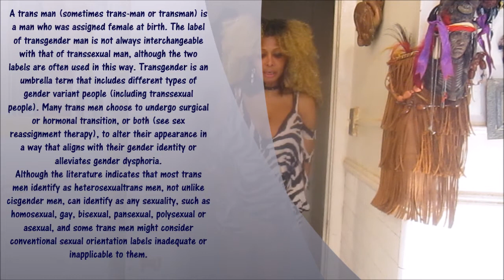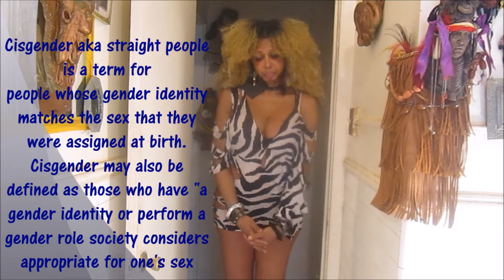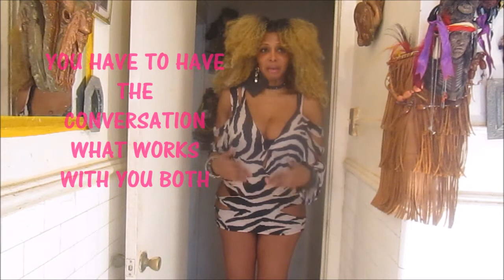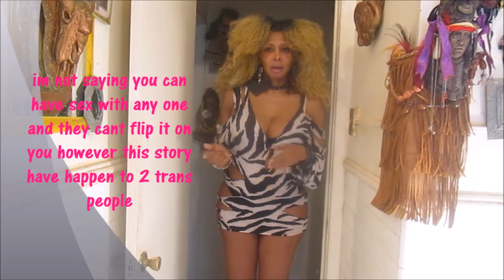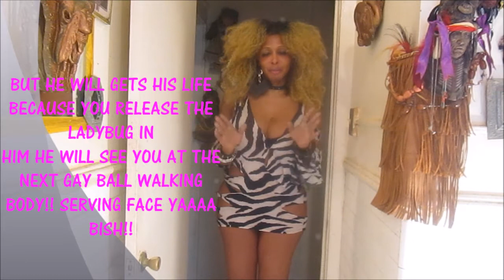Trans man and trans women dating both on Hormones or not